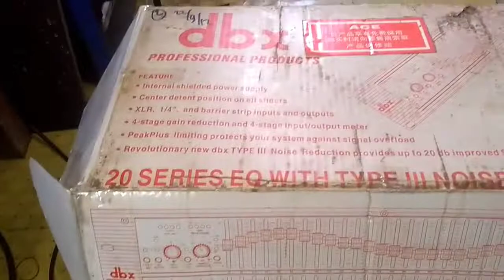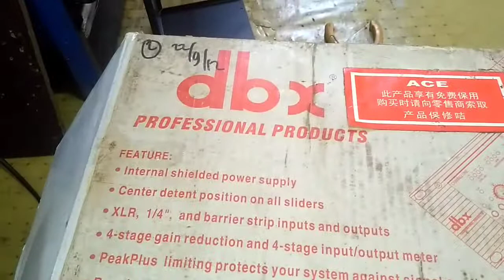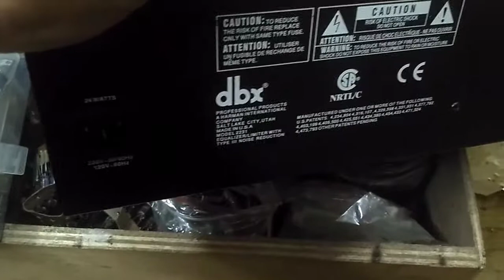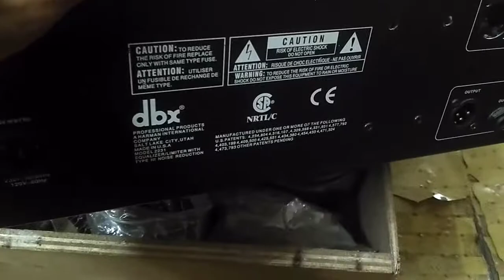Equalizer dbx nyampe rumah langsung bongkar